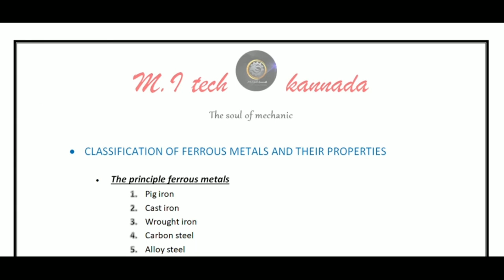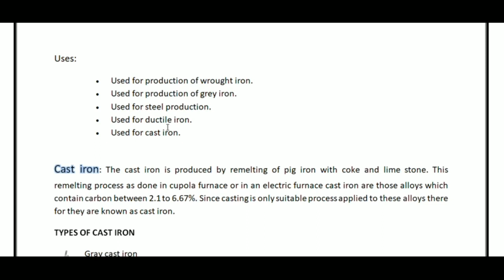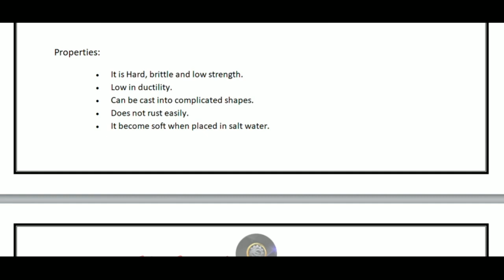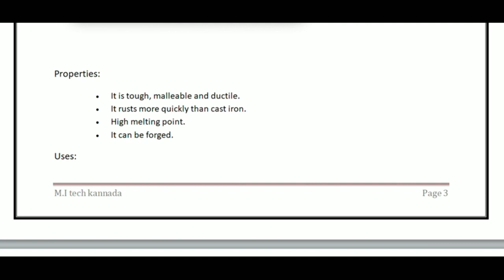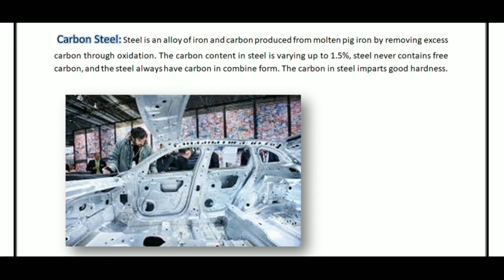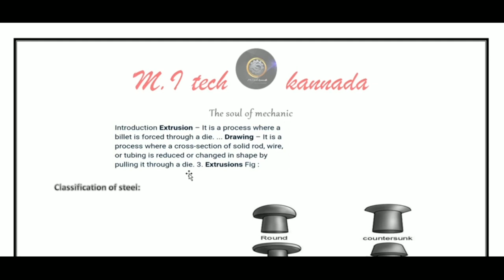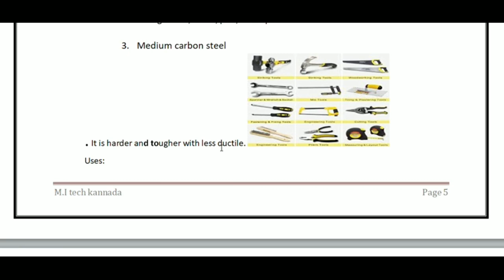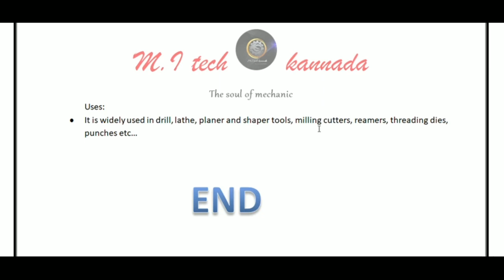Types of metals and properties in kannada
The principle manufacturing types of metals